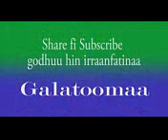Nashiidaa ustaz abdurhman Hussain